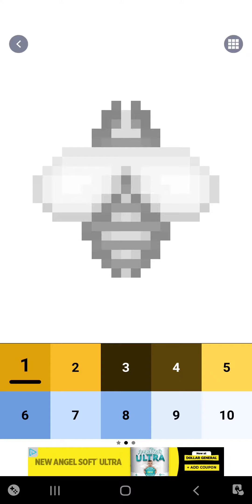pixel art, bee, android